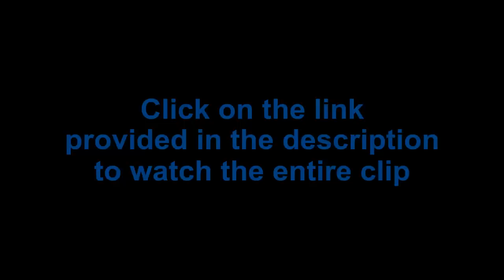Dangers Of Acting On Ahaadith According To Your Own Understanding - Mufti Muhammad Ibn Adam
A true story about a person who just picked up a Hadith and acted upon it according to his own understanding, and because of that he prayed many Salaahs without Wudhu.

This clip is an excerpt from a longer answer given by Mufti Muhammad called:
Follow Madhab Or Hadith?